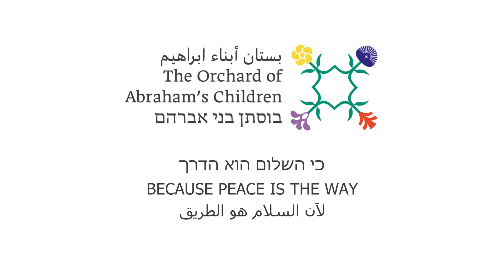THE ORCHARD OF ABRAHAM’S CHILDREN - Lets move peace up a grade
** عربي بعد العبراني ** עברית אחרי האנגלית
Imagine that the society in Israel lives in peace, that Jews and Arabs are neighbors who smile at each other every morning, that their children are playing together, that the economy is thriving, and there is peace for all -
It's not a dream - it's already happening!

While the reality in Israel is full of conflicts, hostility, and fear between Jews and Arabs, in The Orchard of Abraham's Children, Jewish and Arab children are raised together, in brotherhood as Human First.
12 years of success and growth.
The orchard is a warm, welcoming home for children, parents, staff, and the community who know that the dream is already here, alive and throbbing.
And now? It's time for us to rise up. As our children grow, parents seek a continuity and we belive that we need to create a tolerent an shred shared society. The time has come to grow and build a multicultural and bilingual space that continues the spirit of the orchard - an elementary school that emphasizes humanity first and foremost, and is based on the life conceptions of Judaism, Islam, Christianity, and sustainability.
Help us continue the story of the orchard for a shared society that lives in respect between people.
Together, for our children, we will continue to create an educational space where they can learn to see the common and not just the different, learn to know each other and not be afraid, and spread love and partnership wherever they turn.

Join today because we need to give our children tools for a life of peace and in the Orchard every day this magic happens.
Now more than ever, we need you as partners - Because peace is the way.

תארו לעצמכם שהחברה בישראל חיה בשלום, שיהודים וערבים; שכנים המחייכים אחד לשני מידי בוקר,
שהילדים משחקים ביחד, שהמסחר משגשג ויש שפע, נחת ושלום לכולם -
זה לא חלום - זה כבר קורה!
בזמן שהמציאות בישראל מלאה בקונפליקטים, עוינות ופחד בין יהודים לערבים, בבוסתן בני אברהם אנחנו
מגדלים ילדים יהודים וערבים ביחד, באחווה ואהבה. 12 שנה של הצלחה וצמיחה.
הבוסתן הוא בית חם לילדים, הורים, צוות וקהילה עוטפת היודעים שהחלום כבר כאן, חים ופועם.
ועכשיו? עכשיו הגיע הזמן לעלות כיתה. כשהילדים גדלים, וההורים מבקשים, הגיע הזמן לייצר המשכיות- מרחב רב תרבותי ודו לשוני הממשיך את רוח הבוסתן - בית ספר יסודי הנותן דגש על אנושיות קודם כל, ומתבסס על תפיסות חיים של יהדות, איסלאם, נצרות וקיימות.
עזרו לנו להמשיך את סיפורו של הבוסתן למען חברה סובלנית שחייה בשיתוף פעולה בין העמים.
ביחד, עבור ילדינו, נמשיך לעצב ליצור מרחב חינוכי שבו הם יוכלו ללמוד לראות את את הדומה ולא רק את השונה, ילמדו להכיר אחד את השני ולא לפחד, ולהפיץ אהבה ושותפות בכל אשר יפנו.

הצטרפו עוד היום כי עלינו לתת לילדינו כלים לחיים של שלום ובבוסתן מידי יום מתרחש הקסם הזה.
עכשיו יותר מתמיד, אנחנו צריכים אתכם כשותפים לדרך - וביחד נעלה את השלום לכיתה א'.

تخيلوا ان مجتمعنا يعم بالسلام والوئام ، وان يهودًا وعربًا جيران ويبتسمون الواحد للاخر.
تخيلوا ان اطفالنا يلعبون مع بعض، وان الاقتصاد يزدهر ونحيا في رفاهيه هناء وسلام للجميع.
في الوقت الذي يكون فيه واقعنا في هذه البلاد لا يخلو من الصراعات النزاعات والخوف بين العرب واليهود.
نحن في بستان ابناء ابراهيم ينمو ويترعرع اطفالنا يهودا" وعربا" بحب ووئام.
اثنى عشره سنة من النجاح والتطور.
البستان هو بيت دافئ لاولادنا للاهالي للطاقم وايضا" لعائلة بستان  الكبيره التي تعرف ان الحلم هنا حي وينبض بالحياة.
والان جاء الوقت بان ننتقل الى صف الاول.
عندما يكبر اولادنا والاهالي يطلبون ان تكون استمراريه لهذا الدمج الثقافي التربوي ثنائي  اللغه على نهج وروح بستان التي تبنى على حياة مشتركه للعرب واليهود للاسلام والمسيحيين.
ارجو ان تمد لنا يد العون والمساعده بان تستمر حكاية روضة البستان من اجل حياة مشتركه بين هذين الشعبين.
من اجل اطفالنا سوف نستمر على نفس النهج بان يرى اولادنا ما هو مختلف وهكذا يتعلمون ان يحب كلا" منهم الاخر ، وان لا يخافوا وان يشاركوا بعضهم بالحب والتعاون.
انضم الينا لانه يجب علينا ان نعطي اولادنا الادوات من اجل التعايش وهذا ما يحدث بشكل يومي في بستان.
احبائنا نخن الان نريدكم اكثر من قبل من اجل ان نجعل السلام ينطلق ويصعدوا اولادنا الى الصف الاول.